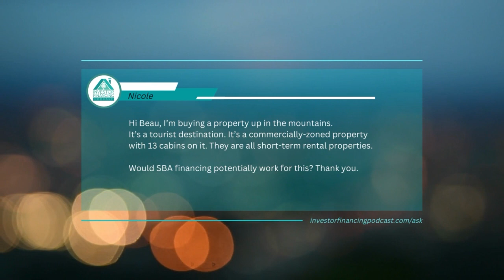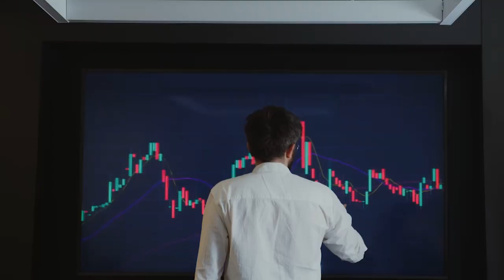SBA Financing for Acquisition of Short-Term Rental Cabins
Video 8 SBA Financing for Acquisition of 13 Short-Term Rental Cabins
Hi Beau, I’m buying a property up in the mountains. It’s a tourist destination. It’s a commercially-zoned property with 13 cabins on it. They are all short-term rental properties.

Would SBA financing potentially work for this?

Nicole

Timestamps
[00:20] Could SBA financing work for acquisition of 13 short-term rental cabins?
[00:56] Looking at the seller’s business tax returns is the most important thing
[01:05] How big of a loan could you do base on the cash flow
[01:15] Book a call at
[01:22] Can we finance boutique motels and cabin properties with SBA?